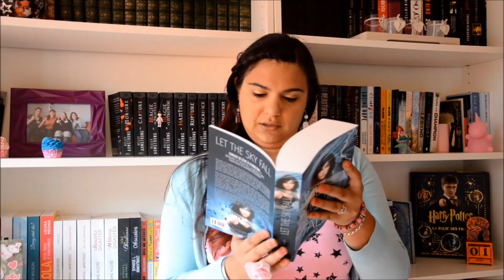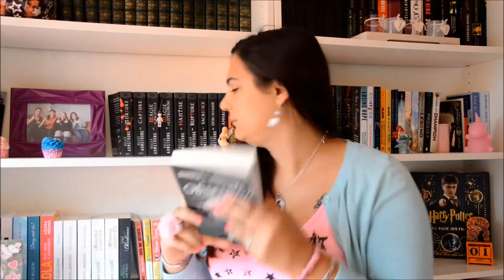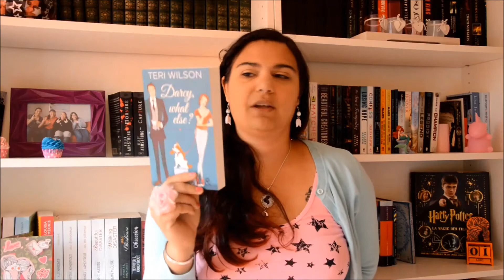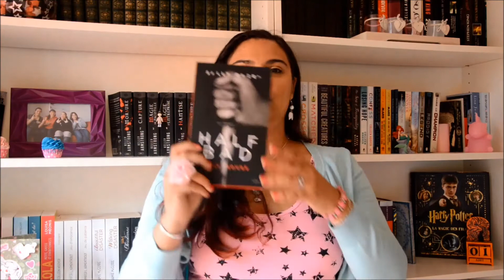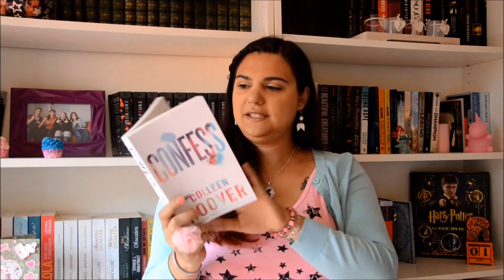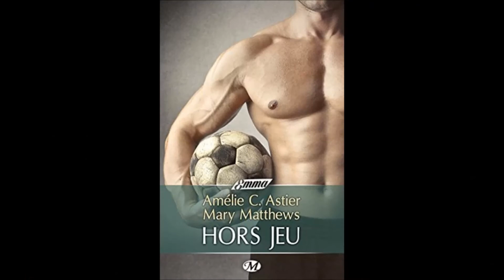Bilan de Juillet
Clic clic on déroule!

musiques: Le voyage de Chihiro-Reprise Joe Hisaishi